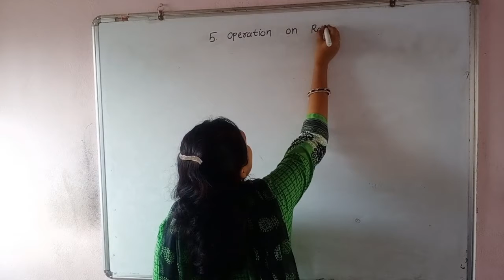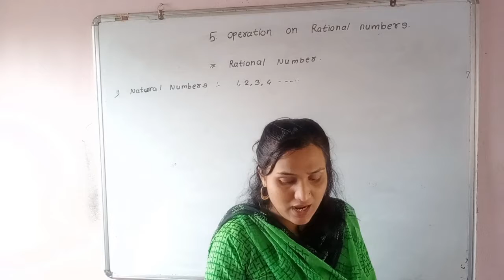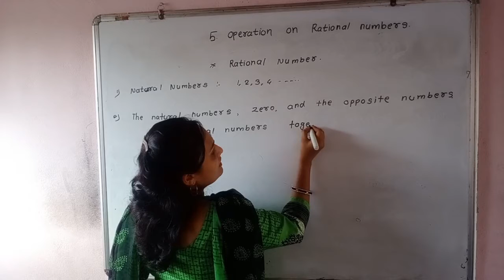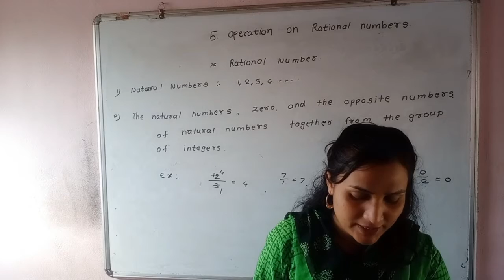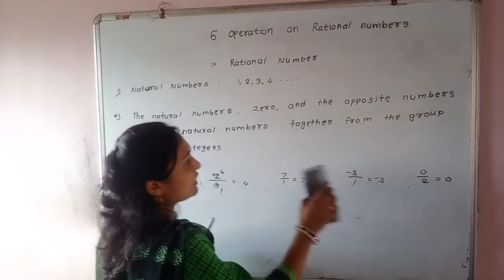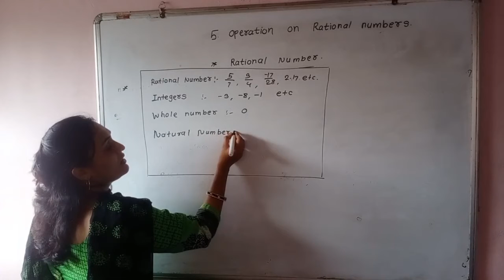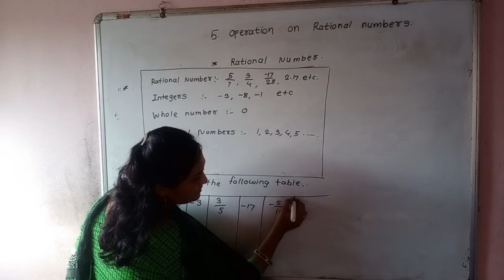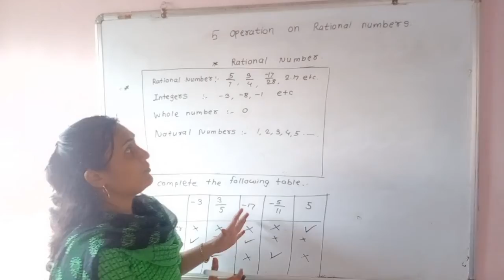7th class semi medium maths chapter no . 5